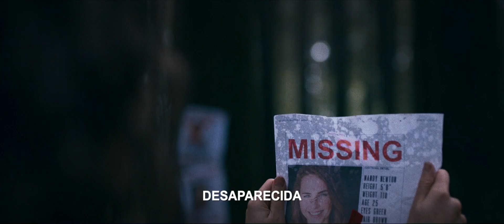Show Mortal | Tráiler Oficial Subtitulado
La búsqueda de pistas sobre la muerte de su hermana lleva a un podcaster a la red profunda donde descubre The Murdershow, un sitio donde el mejor postor de criptomonedas selecciona cómo se matará a la víctima.

FECHA DE ESTRENO: 14 DE NOVIEMBRE, SOLO EN CINES
Reparto: Aiden Howard, Kimi Alexander,  Brendan Fletcher, Josh Blacker, Lauren Jackson, Jamila Hall, Roy Campsall y Scott Gueulette
Dirección: Dan Zachary